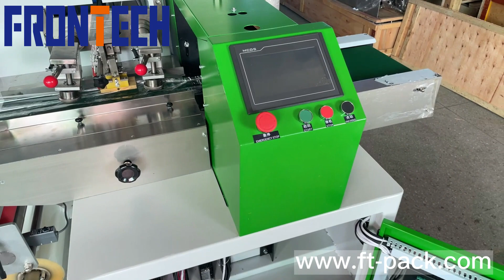Flow Packing Machine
Flow packing machine suitable for packing various kinds of regular products, its bening used to pack pipe fittings, food, toys, products like biscuits, pies, chocolates, bread, instant noodles, mooncakes, drugs, daily applications, industrial parts, paper boxes, tray etc.